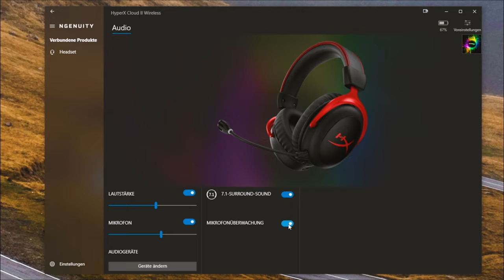HyperX Cloud 2 Wireless - Das BESTE Allround-Headset 2024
Ich habe das HyperX Cloud 2 Wireless die letzten zwei Wochen für euch getestet. Jetzt möchte ich euch etwas Design & Verarbeitung, Klang, Mikrofonierung und Akkuleistung erzählen. Ich würde mich natürlich über Feedback bzw. einen Like oder Abo freuen.

Das HyperX Cloud 2 Wireless günstig kaufen

Kapitel:
00:00 Intro
00:30 Design & Verarbeitung
01:30 Klang
02:20 Mikrofonierung
02:50 Akkuleistung
03:30 Fazit

Mein Equipment:
► Beste Kamera (Sony A7 III)
► Weitwinkelobjektiv (Sigma 20mm)
► 1. Mikrofon (Rode GO)
► 2. Mikrofon (Rode VideoMic)
► Günstiges, gutes Stativ
► Bestes Licht (Elgato Key Light Air)